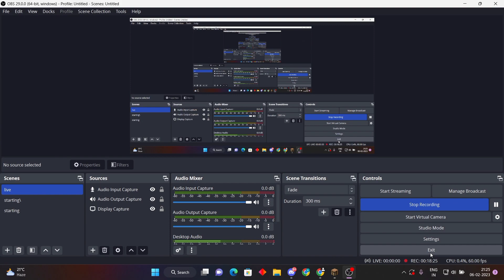First Day in Most Deadliest Lifesteal SMP | Minecraft Java Edition | BUCHAL SMP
Hello Guys, welcome in Gamer boy neel youtube channel

➤ ABOUT THIS VIDEO :

salutation for all my youtube family, friends iss video me mene apko [First Day in Most Deadliest Lifesteal SMP | Minecraft Java Edition | BUCHAL SMP ] ke bareme bataya hai, i hope apko ye video achha laga hoga, agar video pasand aye to like & subscribe & comment jarur kar dena !!

lifesteal smp,

 Lifesteal smp for Minecraft Java,

Public Lifesteal Smp ,

Minecraft Java public smp,

public smp for Minecraft Java,

gamer boy Neel